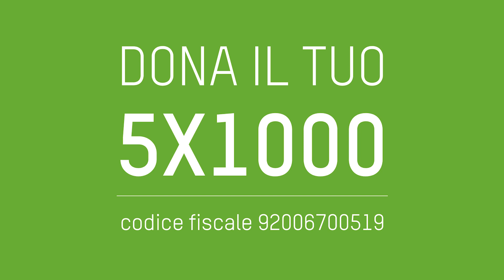La storia di Mona una madre di Gaza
È  la storia di Mona, che a Gaza, con l'aiuto del figlio maggiore, gestisce un piccolo allevamento di pollame per guadagnare da vivere per sé e i propri figli.